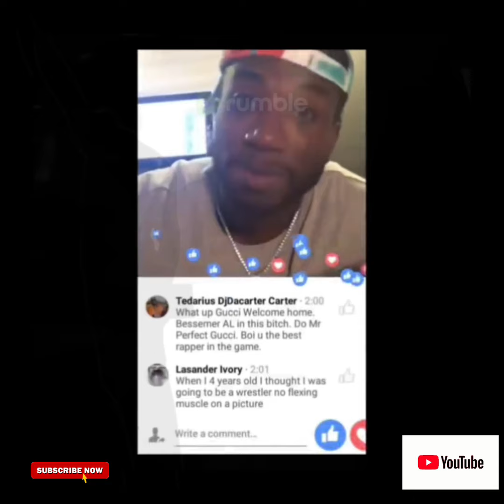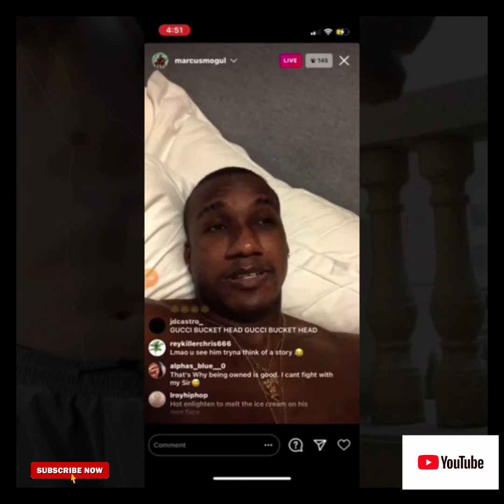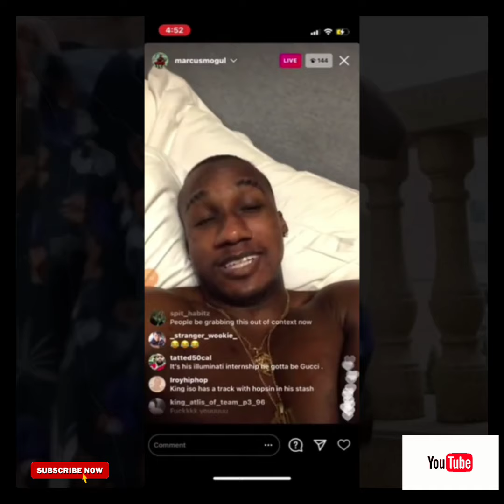🧐 Curses of the Con-tract!!! Part 2 (YT version) 🙄🫣🤔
👇🏾 GET INVOLVED 👇🏾

🔥 Exclusive Content 🔥
Spreaker

🔥  Exclusive Content 🔥
Rumble

$Fight4truthordie